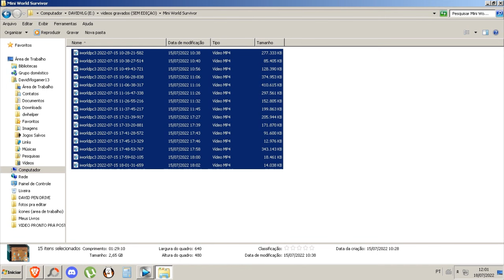🚨😱 LIMPEI A DUNGEON DA VILA 😱🚨 | [MINI WORLD SURVIVOR] EP17 mwdesert mw desertupdate #2023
[NESSE VÍDEO DE HOJE VAMOS EXPLORAR A NOVA DUNGEON DO DESERTO, ADICIONADO NA VERSÃO 1.0 DESERT UPDATE DO MINI WORLD CREATA, SERA QUE ENCONTRAMOS ALGUM LOOT BOM ?, SERA QUE MORRI MUITAS VEZES ?, BEM CONFIRA AGORA, NO EP17 DE MINI WORLD SURVIVOR, COMO SAQUEAR A DUNGEON DO DESERTO. CONFIRA !!!]

SE INSCREVE NOS CANAIS DA

CANAIS OFICIAIS DE MINI WORLD

() USE MEU CÓDIGO PICPAY E GANHE R$20,00: GCMLU1
()USE MEU CODIOGO KWAI: Kwai 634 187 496
()ME ADICIONE NO SEU KWAI: DavidVlogamer13
()ME ADICIONE NO SEU INSTAGRAM: david_vlogamer13

=) Programa Que eu Uso Para Gravar:
    BANDICAM

=) Programa Que Eu Uso Para Editar:
    Sony Vegas Pro 11, FILMORA

  =) Jogos Que Eu Tenho:
    Minecraft, ZOMBIE BLOCK, Mini World